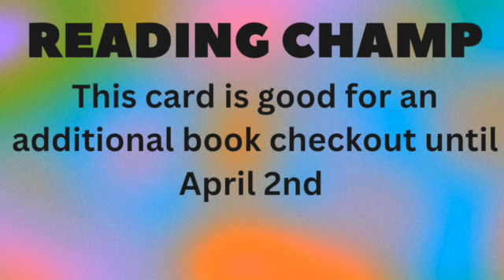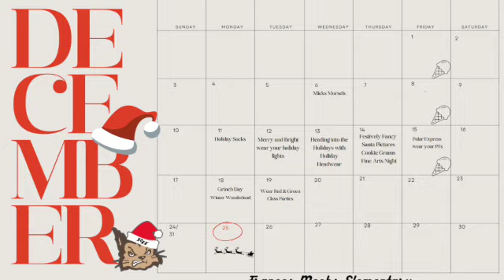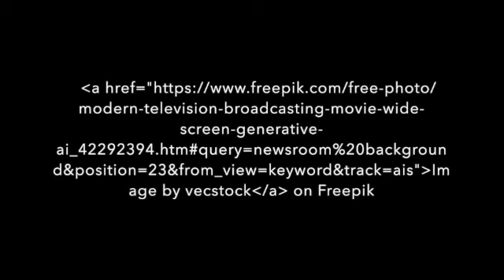FME News 12 11 23 SD 480p